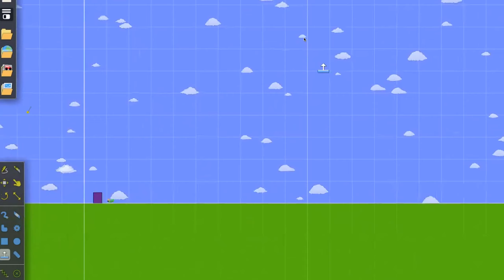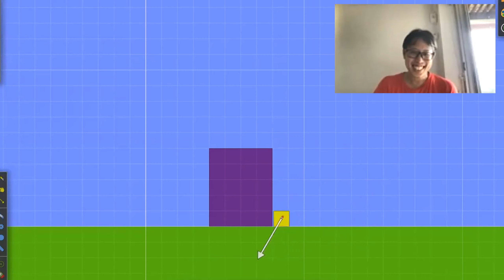Attack of the evil sheep monster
Who can protect the home base from the evil sheep monster using a rocket block in Algodoo?